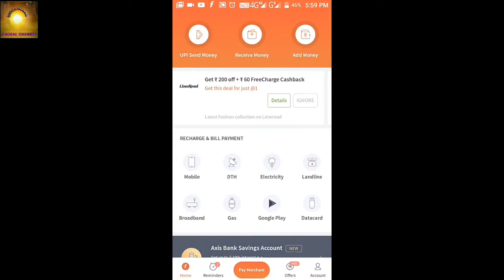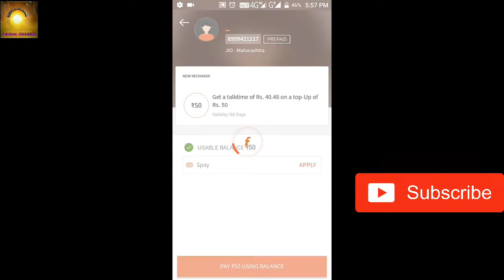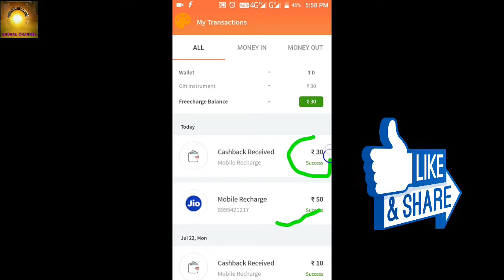अब कोई भी मोबाईल रिचार्जे करो सिर्फ 5रु में !लाईव्ह प्रूफ के साथ!(2019)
***नमेस्त दोस्तो आप सभी का स्वागत है मेरे चॅनेल मे जिसका नाम है घुगल चॅनेल **
      " दोस्तो आज मैं आपके लियें यह व्हिडीओ लाय हू !

freecharge new user offer
freecharge offers today for old users
freecharge offers for new users
freecharge add money offer
freecharge offer for jio